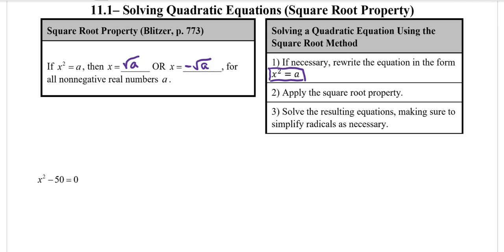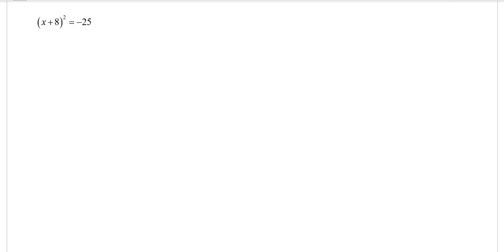Section 11.1 Part 1 Video 1